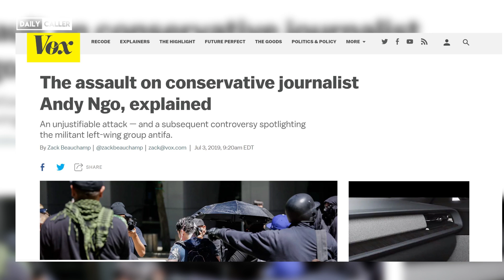Journalist Andy Ngo Speaks Out After Antifa Attack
Journalist Andy Ngo who was brutally attacked by Antifa in Portland, Oregon speaks with the Daily Caller's Stephanie Hamill about his recovery, legal action and accuses progressive media of emboldening the left-wing group.